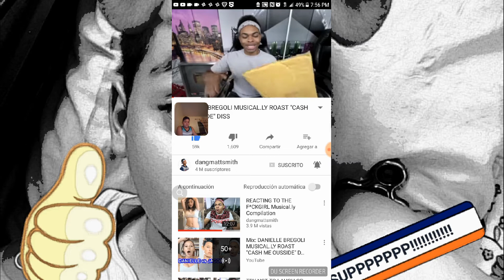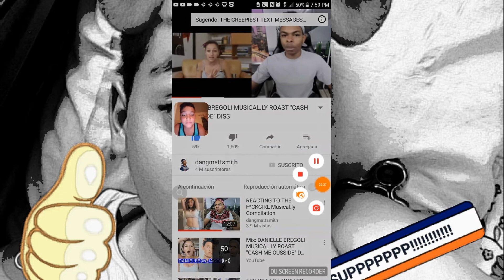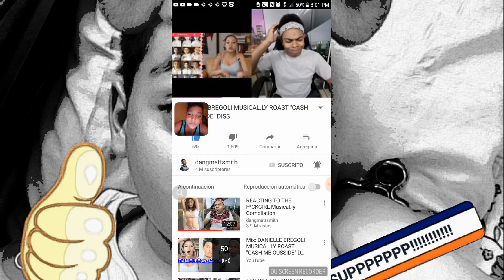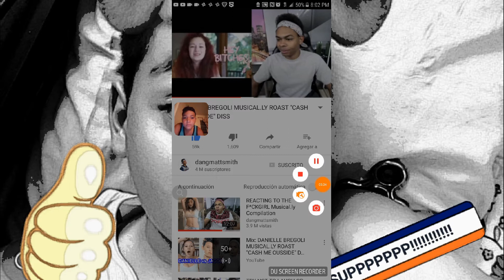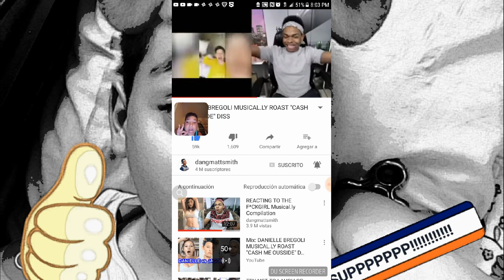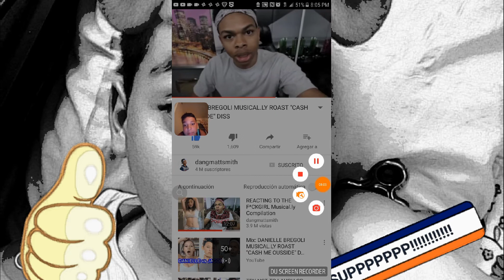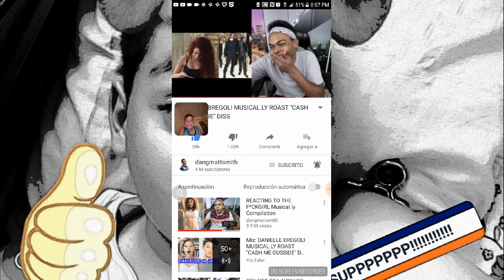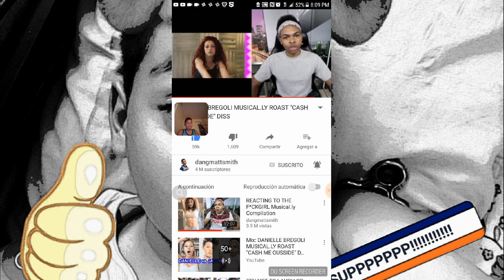25 de julio de 2017